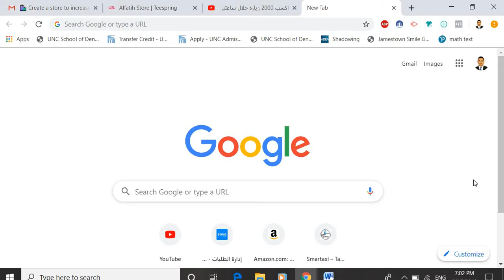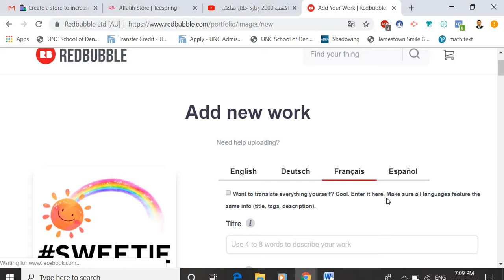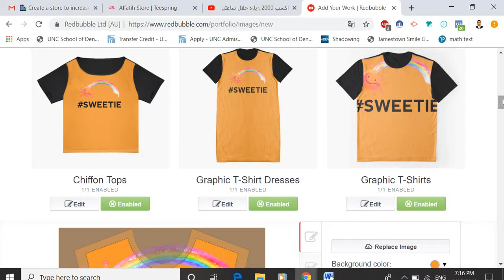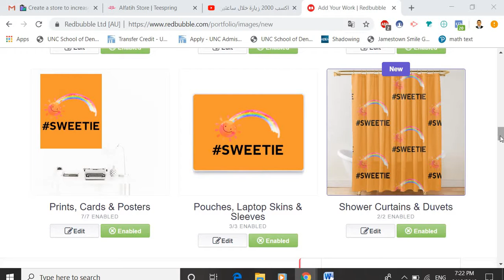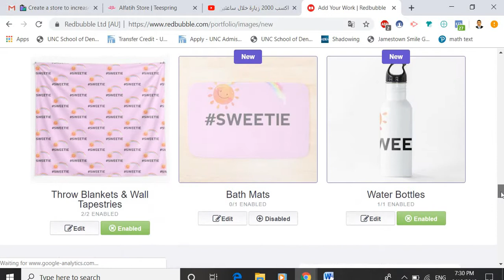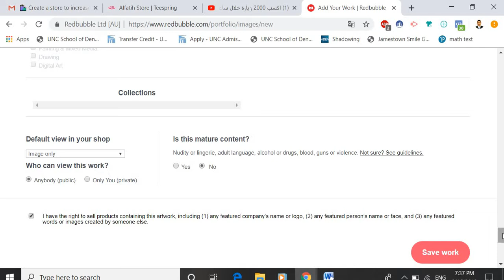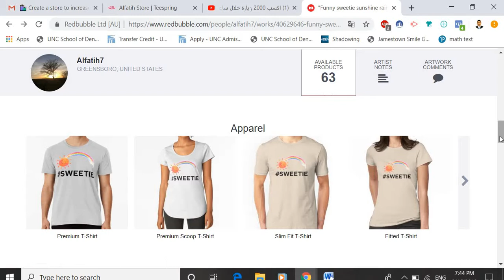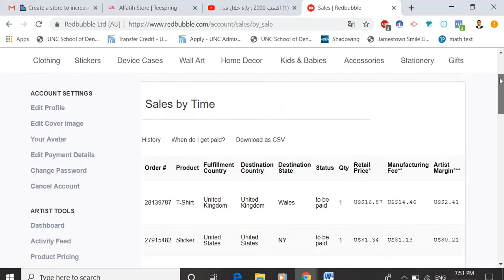التحديث الجديد للموقع طريقة رفع التصميم على موقع ريدببل Redbubble بخطوات جداً ساهلة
لا يمكنني ارضاء الجميع ولكن اتمنى ان اكون قد افدت معظمكم في هذا الفيديو سنتعرف على طريقة رفع التصميم على موقع ريدببل redbubble بخطوات جداً ساهلة هنالك منتجات تم اضافتها في التحديث الجديد  وتم تعديل سياسة تحويل الارباح شاهد الفيديو لمعرفة ذلك ولا تنسونا من صالح الدعاء ومتابعة القناة وعمل لايك تشجيعاً لنا لبث المزيد لكم.